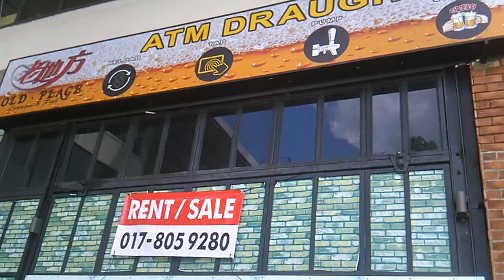Dead Mall Walking - ST3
another dead mall in Kuching from Ken Best